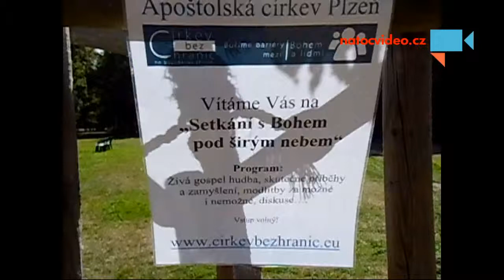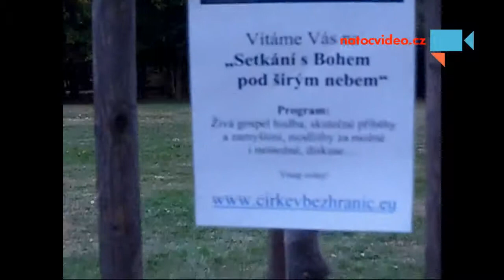Setkání s Bohem pod šírým nebem/Plzeň/27.9.2015.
LasardoPictures
Pilsen
Natočno Dne:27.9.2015 od 14:29 hod.
Děkuji. - Autor: Jozef Tamáš